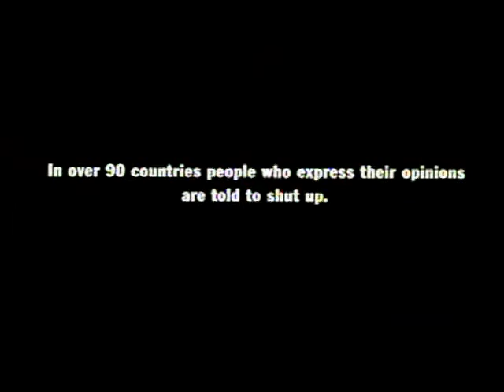The Index On Censorship - Shut Up (1980's, UK)